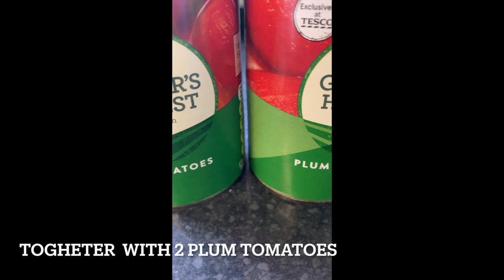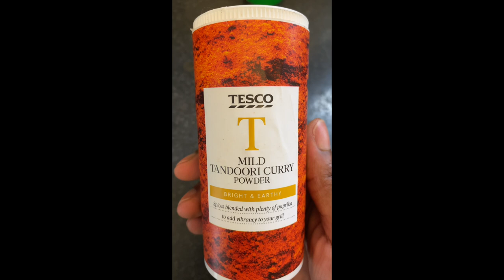GHANA SALTED PIG FEET STEW | NO TALKING |JUST COOKING | VERTICAL | DANCE TO MY ORIGINAL ANTHEM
Hello Drewrees! Cook the tastiest Ghana salted pig feet stew with us, this is a vertical video where no talking is allowed just cook with me and dance to your favourite tune! Remember 5 years ago the song I used when I started my channel? you asked me to bring it back !!
Ingredients are also directly in the video:

salted pig feet/trotters
1 cup oil
2 chopped onions
2 tubes tomato puree
2 tbsp curry powder
2 cans plum tomatoes
to Blend: 1 1/2 onion, plum tomatoes, 100 gr ginger, 5 scotch bonnets, 5 garlic cloves)
7 stalks spring onions
all purpose seasoning to your taste
2 maggi cubes
tandoori curry powder
aromatic seasoning

Hello friends! If you haven't yet subscribe to my channel then you are missing a lot! you will learn a lot of recipes and new skills with me and mr Drewry (Kwame & Ama) Click here to subscribe:

I ALSO DO REVIEWS SO YOU CAN SEND ME YOUR PRODUCTS!
I SPEAK NATIVE FRENCH TOO (I AM BELGIAN)
I SPEAK TWI TOO ( I AM GHANAIAN)